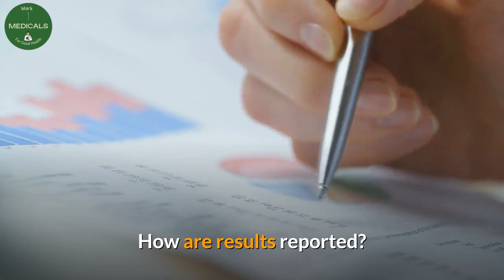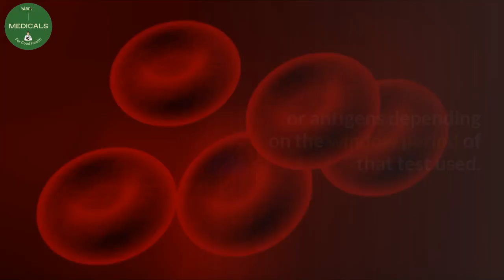how to read and understand HIV blood tests report?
If you just had a blood test for HIV, then HIV blood tests report could be confusing for to read and understand. HIV test results can be negative, positive and indeterminate.

Desclaimer.